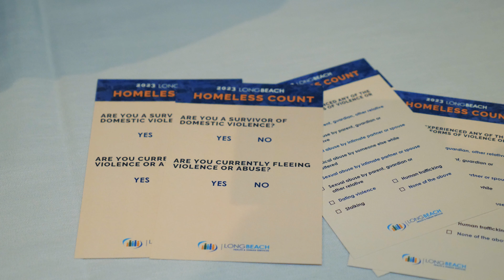Long Beach Homeless Count 2023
The 2023 Long Beach Homeless Count was held this morning on Thursday, January 26th.  Over 250 volunteers, City of Long Beach staff and members of local non-profit organizations gathered into groups to conduct the annual Point in Time count. This survey provides the community with the opportunity to learn about the current unhoused community and determine future programs and resources.